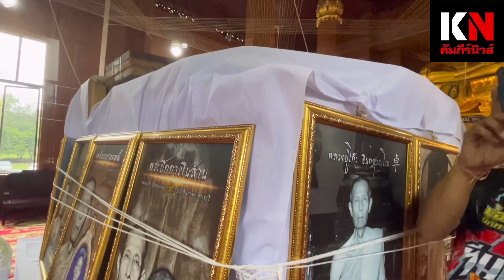คุยกับเซียนดัง “ป้อมสกลนครและนิภัทร์ สมาร์ทอิมเมท”ทีมพี่เสือ พิธีเสกพระสนั่นโบสถ์วัดหลวงปู่โต๊ะ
คุยกับเซียนดัง “ป้อมสกลนครและนิภัทร์ สมาร์ทอิมเมท”ทีมพี่เสือ พิธีเสกพระสนั่นโบสถ์วัดหลวงปู่โต๊ะ@kampeenews